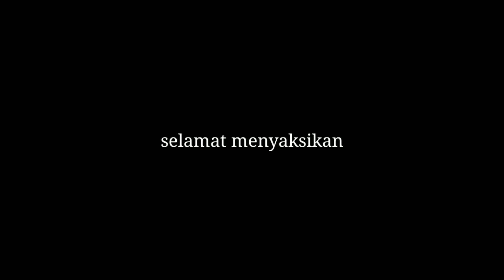HASIL AKHIR MANCING DI BULAN PUASA IKANNYA GENDUT GENDUT‼️ | mancing ikan red devil saguling terbaru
mancing ikan red devil saguling terbaru

video mancing ikan red devil jumbo

video hiburan mancing ikan red devil di waduk saguling

mancing ikan red devil kali ini kelanjutan video sebelumnya yang sangat seru kita pergi lagi ke kolam ikan di daerah kandang sapi cililin bandung barat

mancing ikan red devil di spot kolam ikan kandang sapi
ikannya gendut gendut (gemuk)

banyak ikan red devil bersarang di pinggiran kolam ikan di daerah kandang sapi

ikan ikan red devil besar berhasil dinaikan
tarikan ikan ini sangat kuat karena ukurannya besar besar

ikan red devil (cichlid) sering di sebut ikan nahol atau ikan golsom

ikan reddevil ikan hama invasif yang sudah banyak berkembang biak di waduk saguling

ikan red devil pigeon yang warnanya sangat cantik berhasil dinaikan , dan saya dapat lagi ikan merah putih(midas cichlid) di video sebelumnya

mancing ikan red devil menggunakan umpan udang hidup, kita cari dulu umpan udangnya di akar eceng gondok menggunakan serokan besar, harus berhati hati saat mencari udang di eceng gondok karena banyak ular air bersarang di eceng gondok

di video ini saya menggunakan umpan udang sisa mancing di video sebelumnya

mancing red devil di video kali ini naik perahu tongkang kecil

spot mancing ikan red devil di video ini sangat banyak ikan red devilnya
banyak ikan red devil yang sejodoh

hasil mancing ikan red devil di video ini lumayan banyak hasil mancingnya saya satukan dengan hasil mancing di video sebelumnya

hasil akhir mancing di bulan puasa ikannya gendut gendut

untuk peralatan saya membawa

joran reel modifikasi
serokan
kail pancing no 8
koja
wadah untuk umpan udang

lokasi mulai video
kolam ikan daerah kandang sapi

video ini hanya hiburan
semoga video ini bisa menghibur
dan mohon maaf bila ada kesalahan

bantu share juga ya

ini adalah video terakhir di bulan puasa

‎@aninosfishingchannel    mengucapkan
minal aidzin walfaidzin mohon maaf lahir dan batin 🙏